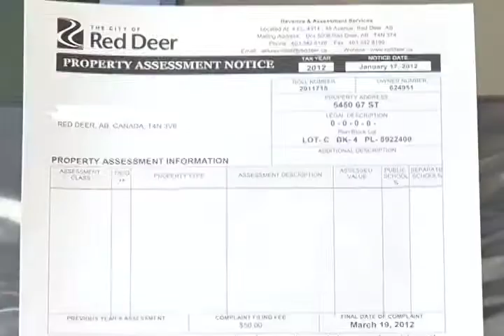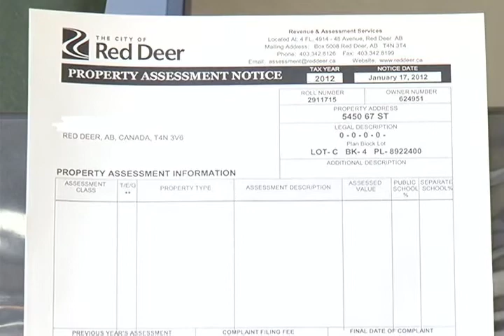Property Tax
2012 property assessments have been mailed out in Red Deer.